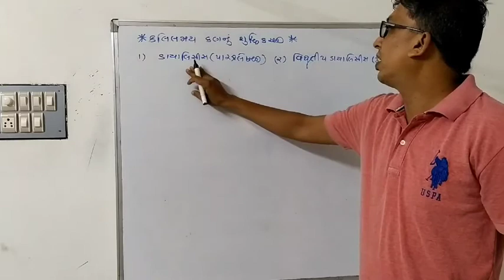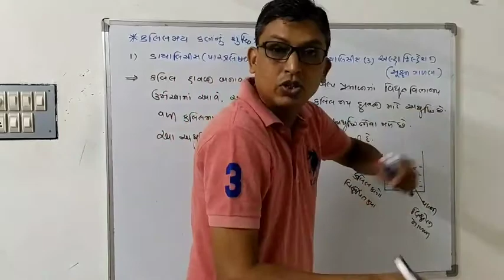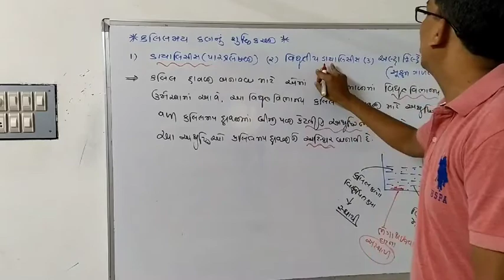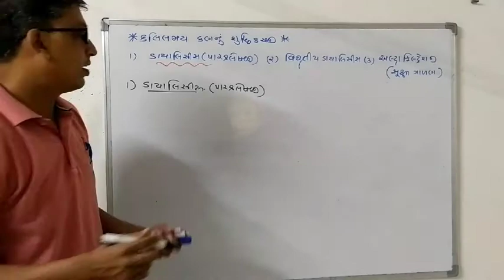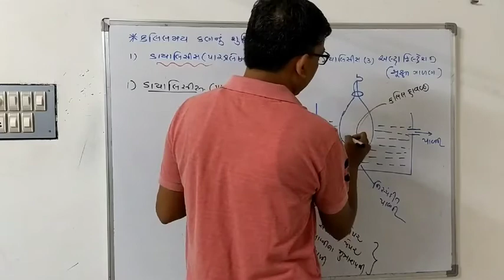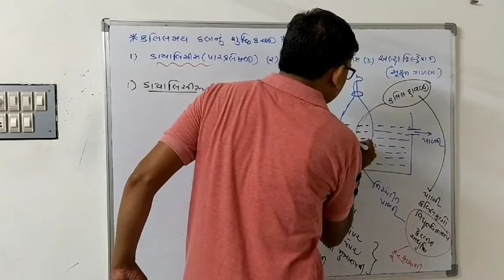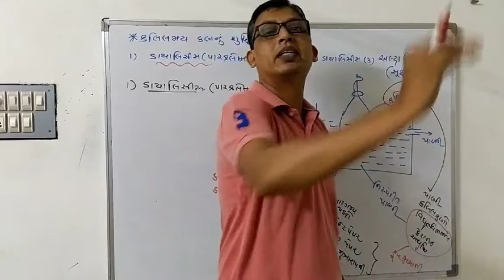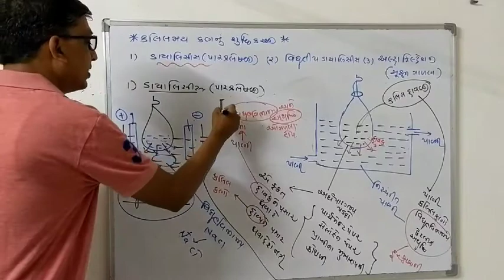L -33 કલિલમય ક્ણનું શુધ્ધિ કરણ )૧ ડાયાલિસિસ ૨) વિધૃત ડાયાલિસિસ